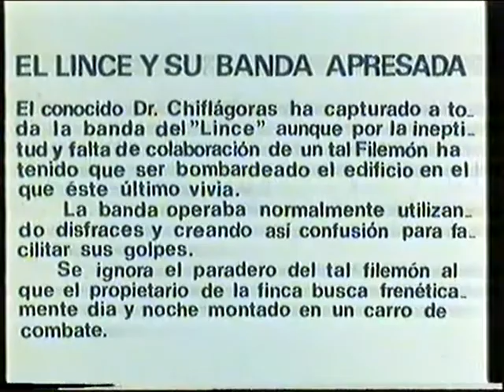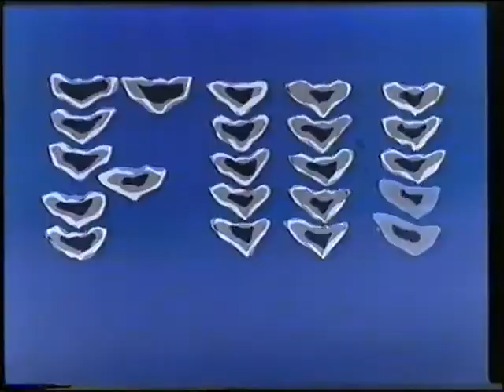Serie - Mortadelo y Filemon Volº8 (Estudios Vara)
Octavo volumen de los cortos de animacion "Mortadelo y Filemon" de Estudios Vara. En este volumen se incluye "Los Impostores" y "El Conde Macula"